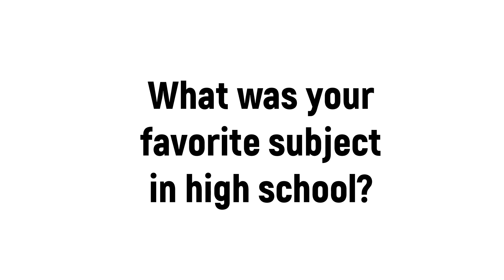Episode 3 of "Get To Know The New CEO, Brad Dalton"